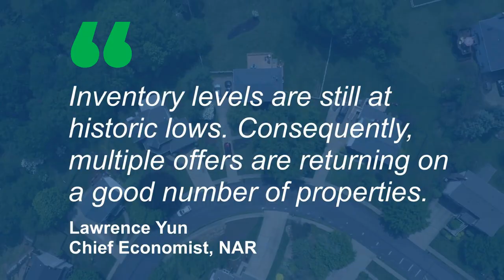What does We are in a Sellers market mean? John Foster's short video explains a Sellers Market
Our real estate market is constantly changing - some days you hear the Atlanta Real Estate Market is weak and the next week the media says the Atlanta Real Estate Market is a Seller's market.  John Foster, Realtor in Suwanee Ga, in this video explains what a Sellers Market is.  John Foster strives to be the best Realtor in Suwanee GA, and he says we are in a Sellers Market right now.  Find out why by watching this short video and look at his other videos.